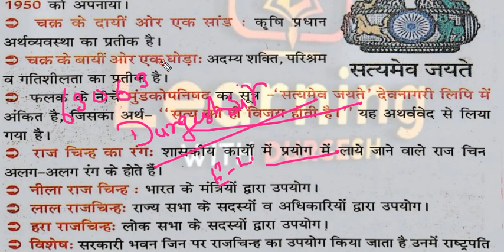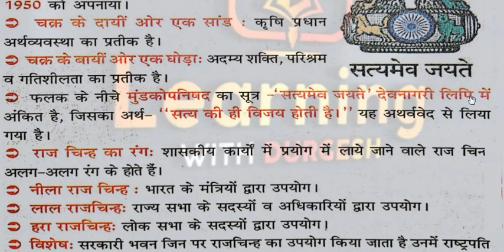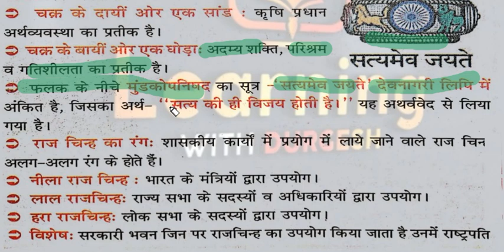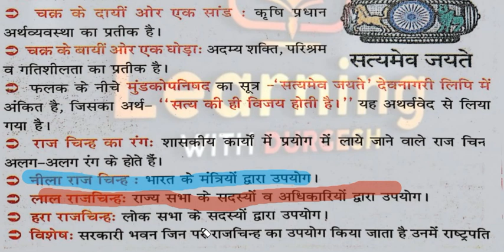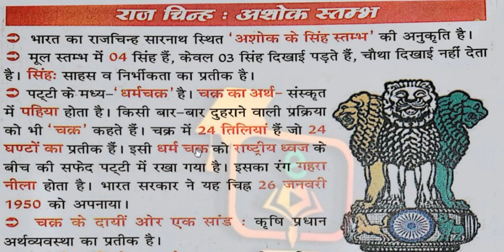भारत के राष्‍ट्रीय चिह्न/प्रतीक(National Symbol of India) अशोक चक्र के 24 तीलियों का अर्थ?